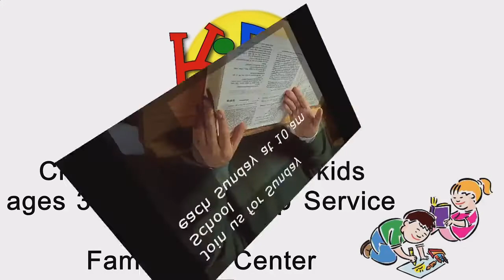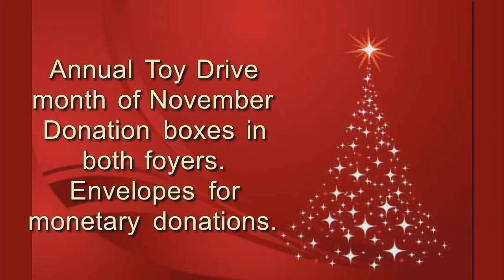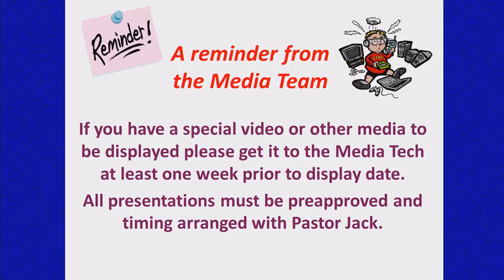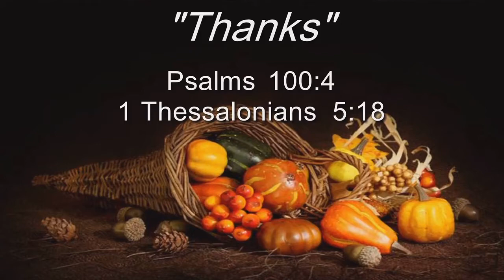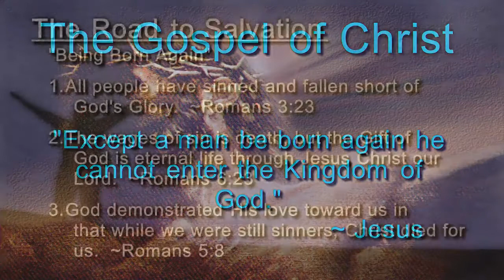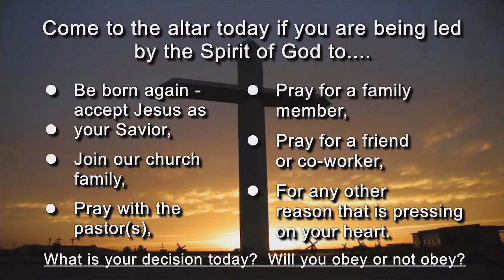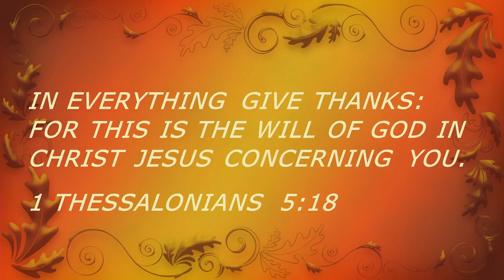Grace Baptist Church, Virgilina VA 11/21/2021, "Thanks"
9am service held at Grace Baptist Church in Virgilina VA on Sunday, November 21th, 2021 with Pastor Jack Stewart.  We hope you enjoy the message and welcome you to join us, in person, every Sunday morning at 9am.

Scripture References:
Psalms 100:4
1 Thessalonians 5:18